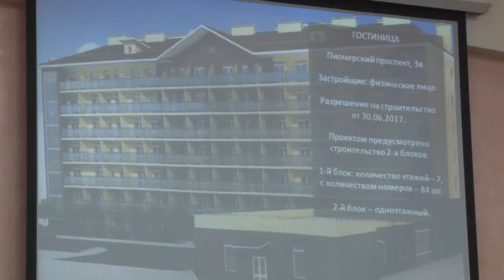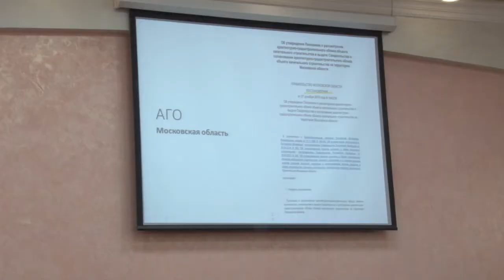Общественный градостроительный совет рассмотрел очередные объекты с признаками нарушений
Общественный градостроительный совет Анапы продолжает проверку списка объектов, в которых были выявлены нарушения. На этот раз в поле зрения экспертов попали 6 зданий и комплексов, законность строительства которых вызвало сомнения. Также на заседании совета обсудили другие, не менее важные вопросы.